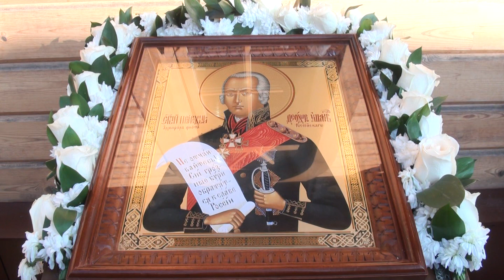Церковь Феодора Ушакова в Новогиреево. 15.10.2018 г. Престол.